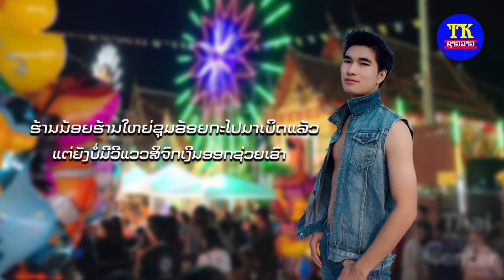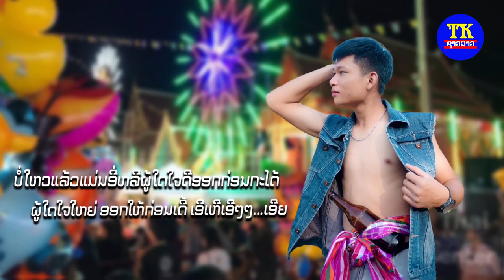ສາຍຕູ້ດ ຄາລາໂອເກະ, สายตู้ด karaoke ລູກແຄນລາວ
TK entertainment  / News star channel
ຕິດຕໍ່ງານສະແດງ ຫລື ຖ່າຍທຳມິວຊິກວິດີໂອ ໂທ ຫລື ວອດເອັບ: 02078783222